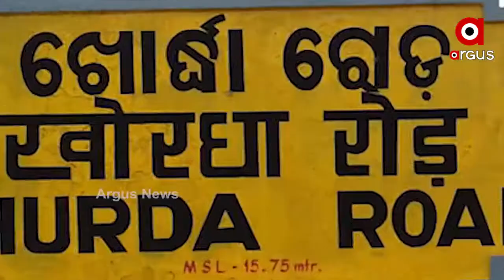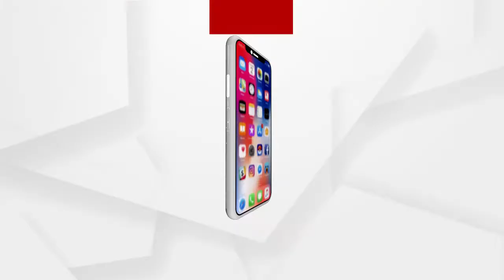ଖର୍ଚ୍ଚ ହୋଇପାରୁନି ରେଳ ଅନୁଦାନ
ଖର୍ଚ୍ଚ ହୋଇପାରୁନି ରେଳ ଅନୁଦାନ  । ଜମି ଅଧିଗ୍ରହଣ ସମସ୍ୟା ଆଗେଇପାରୁନି ପ୍ରକଳ୍ପ କାମ  ।କେନ୍ଦ୍ର ଅନୁଦାନ ନୁହେଁ ରାଜ୍ୟ ସରକାରଙ୍କ ବିଫଳତା  ।ଅଧାରେ ଅଟକିଛି ପ୍ରମୁଖ ପ୍ରକଳ୍ପ  ।ଏପଟେ 2021-22 ଆର୍ଥିକବର୍ଷ ପାଇଁ 7 ହଜାର 2 ଶହ କୋଟିର ଅନୁଦାନ ଦାବି କରିଛି ଓଡ଼ିଶା ।  ...